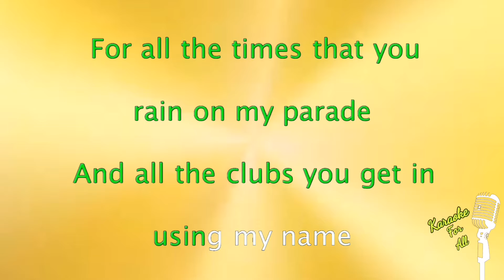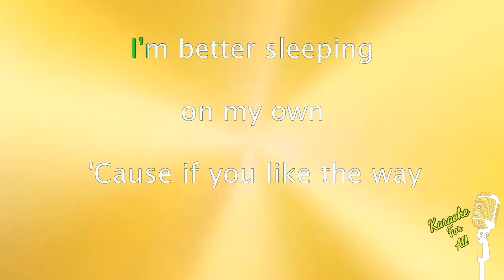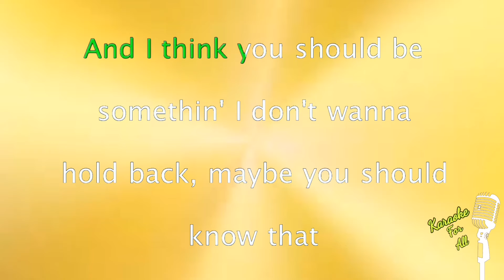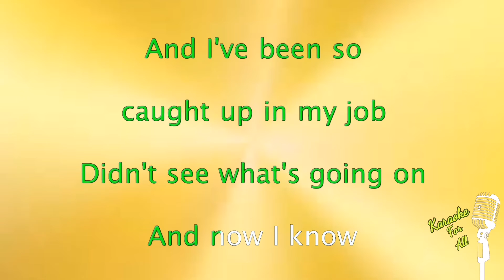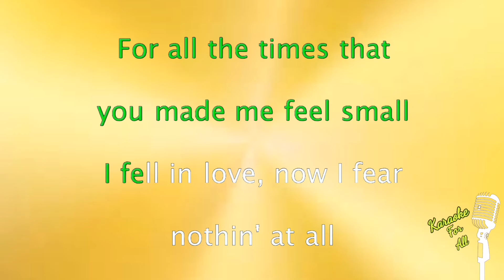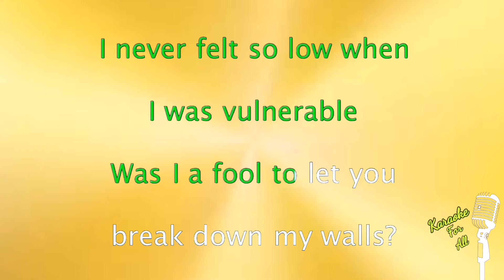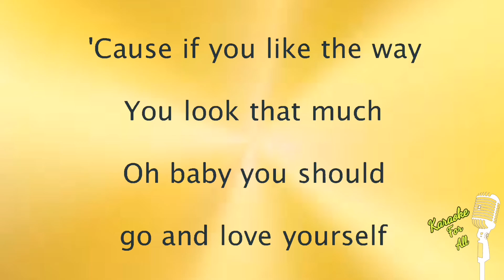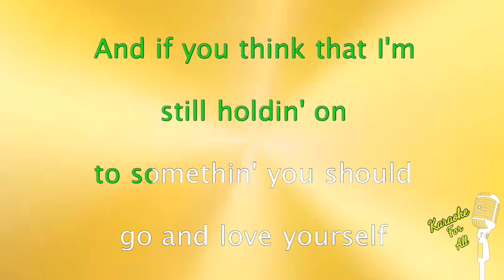Love Yourself - Justine Bieber (Karaoke Version)